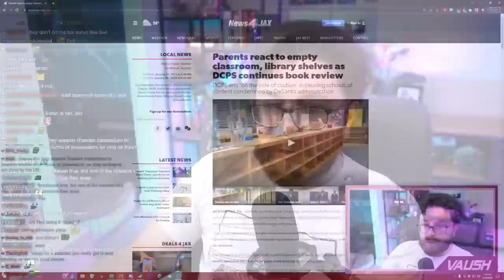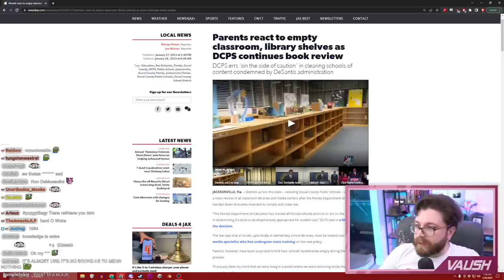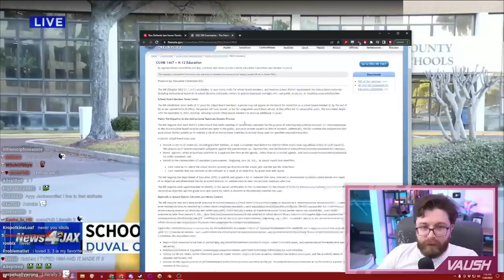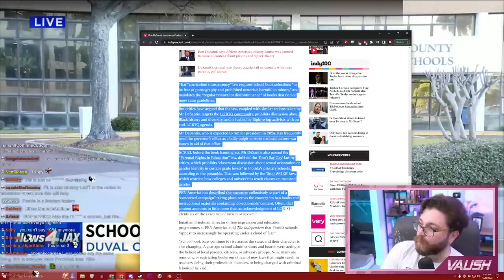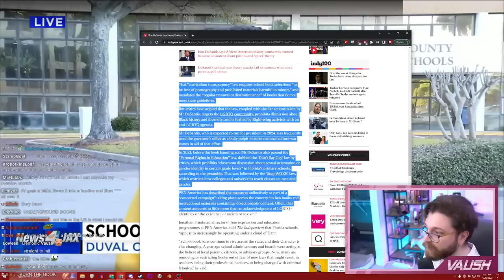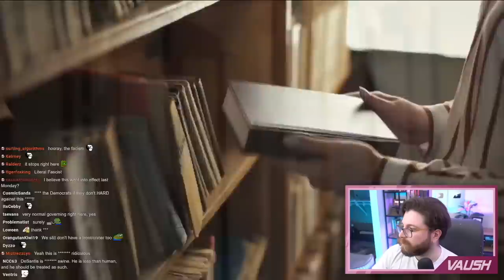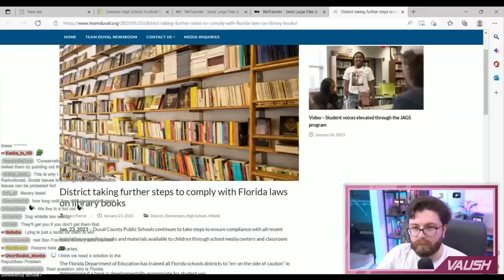New Florida Law REMOVES All Books From Schools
🌟 Other Socials 🌟